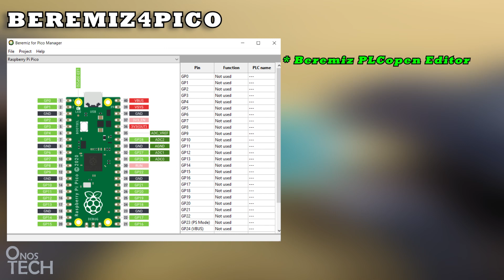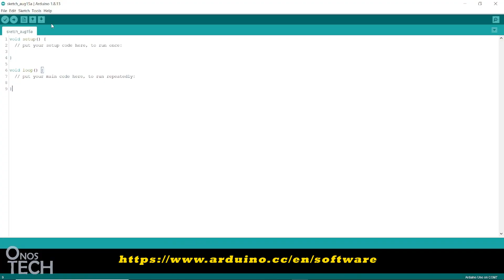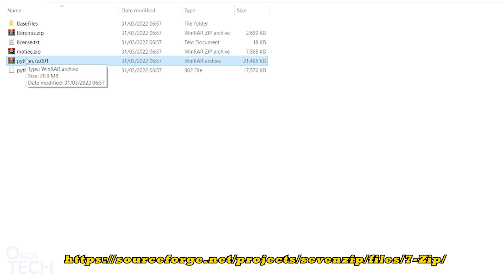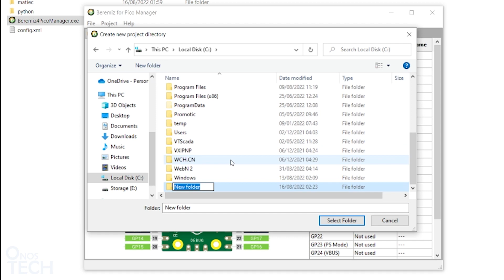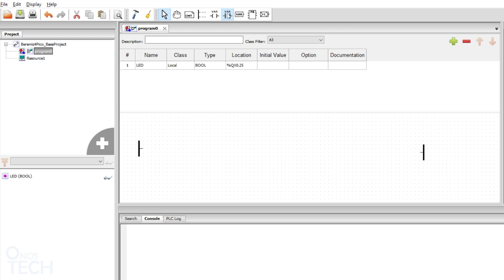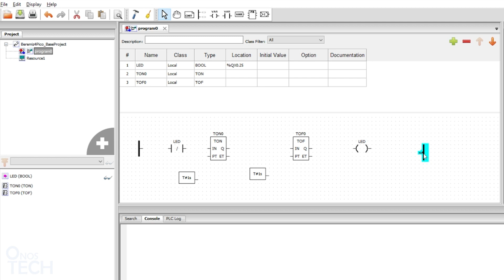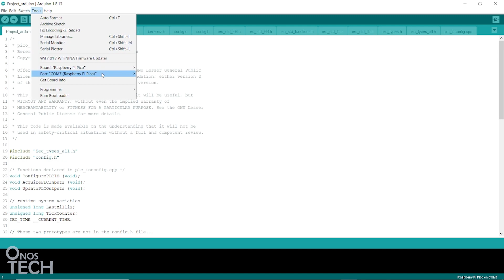How to Turn Raspberry Pi Pico into PLC | Beremiz4Pico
The Raspberry Pi Pico unlike the previous Raspberry Pis is a microcontroller board like the Arduino nano but built around the RP2040 microcontroller chip. You can turn a Raspberry Pi Pico into a Programmable Logic Controller (PLC)  using the Beremiz4Pico Manager.

Beremiz4Pico Manager developed by Benoit Bouchez is based on the Beremiz PLCopen editor, an Open Source IEC61131-3 automation IDE that supports programming in Ladder Diagram, Function Block Diagram, Structured Text, Instruction List and Sequential Function Block.

Intro 0:00
Raspberry Pico Overview 0:17
Installation and Configuration 1:44
Programming the Raspberry Pi Pico 3:58
Conclusion 7:58

Buy Raspberry Pi Pico from Aliexpress with this link at no extra cost